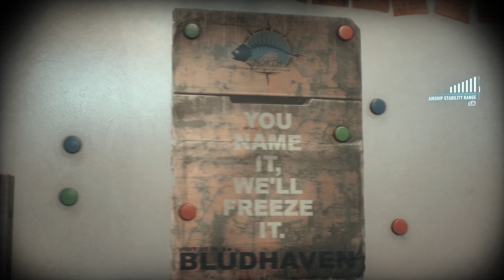[4K 60] Batman: Arkham Knight (Hard / All Collectibles) - Walkthrough pt 33 - Riddler Trophies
This is Cinematic walkthrough of Batman: Arkham Knight on Hard /All Collectibles. All gameplay recorded from PC at Max Settings in 4K 60 FPS.

Thanks!